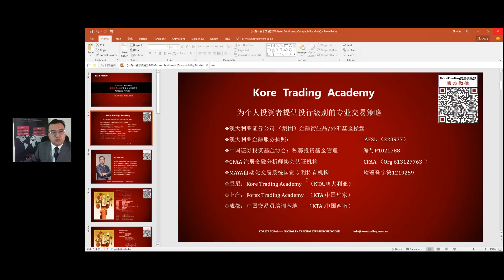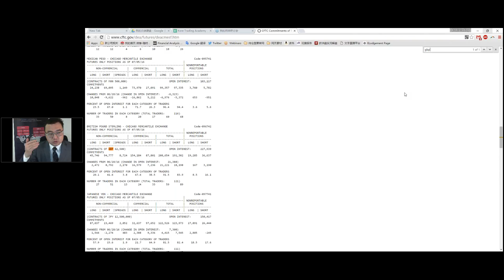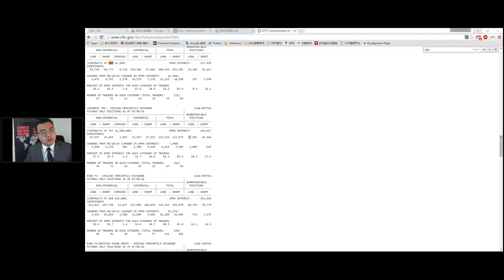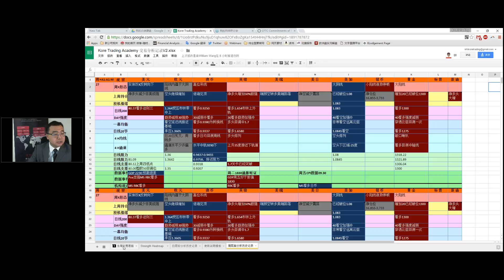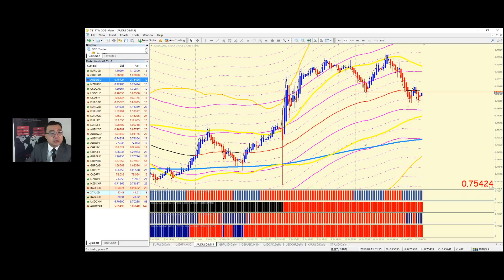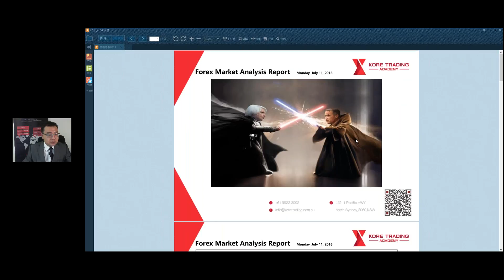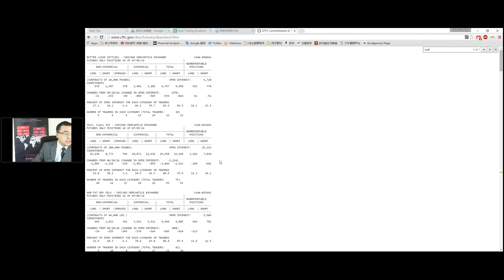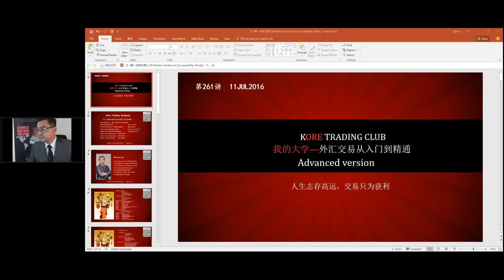【KT交易俱乐部】2016.07.11黄金继续空 美日继续多